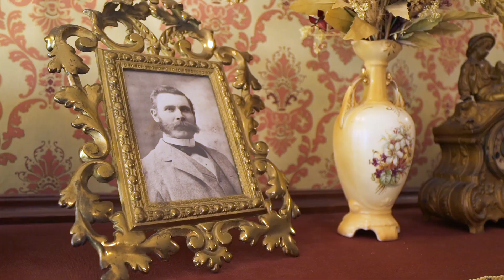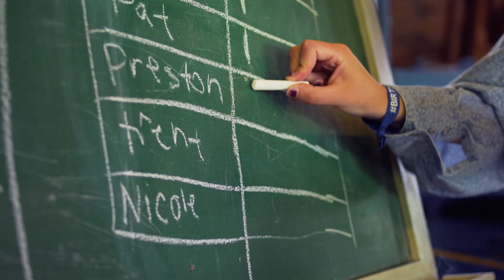The Year at Billings Farm & Museum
A scenic stroll from the village center of Woodstock, Vermont, Billings Farm & Museum is regarded as one of the finest outdoor history museums in the country. Combining a fully-operating Jersey dairy farm with educational exhibits and interactive programs and events, Billings Farm & Museum is committed to providing education and enjoyment to visitors of all ages.

Join us for an exciting season ahead: From meeting our award-winning Jersey dairy cows, draft horses, and sheep, to exploring the carefully restored 1890 Farm House, sampling Billings Farm cheddar, and taking part in hands-on activities, there really is something for everyone.